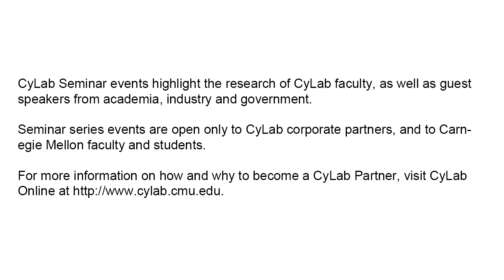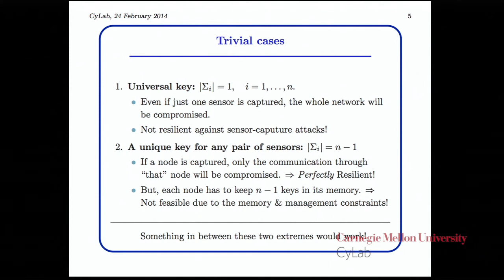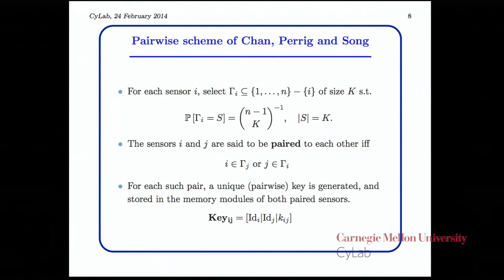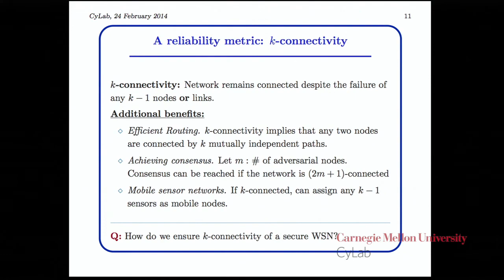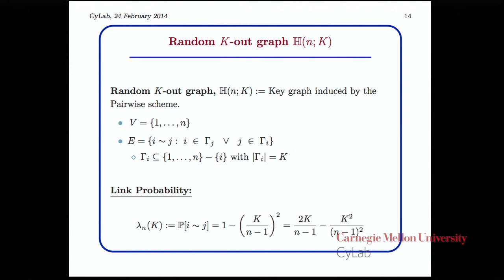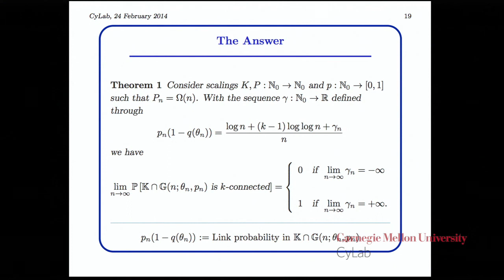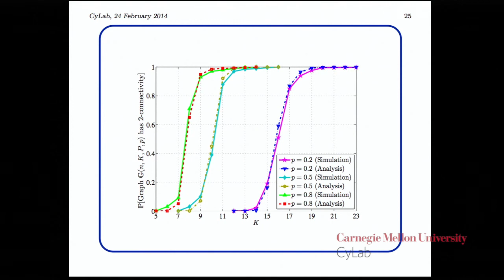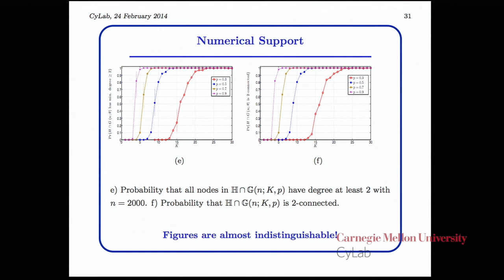Osman Yagan - Designing Secure and Reliable Wireless Sensor Networks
CyLab presents Osman Yagan, Assistant Research Professor at Carnegie Mellon University, as part of the weekly seminar series.

Wireless sensor networks (WSNs) are distributed collection of small sensor nodes that gather security-sensitive data and control security-critical operations in a wide range of industrial, home and business applications. The current developments in the sensor technology and ever increasing applications of WSNs point to a future where the reliability of these networks will be at the core of the society's well-being, and any disruption in their services will be more costly than ever. There is thus a fundamental question as to how one can design wireless sensor networks that are both secure and reliable.

In this talk, we will present our approach that addresses this problem by considering WSNs that employ a randomized key predistribution scheme and deriving conditions to ensure the k-connectivity of the resulting network. Random key predistribution schemes are widely accepted solutions for securing WSN communications and the k-connectivity property ensures that the network is reliable in the sense that its connectivity will be preserved despite the failure of any k − 1 sensors or links.

Throughout, we will consider two classical key predistribution schemes, namely the Eschenauer-Gligor scheme and the pairwise scheme of Chan, Perrig, and Song. Our approach is based on the analysis of random graph models naturally induced under these schemes, and developing conditions on the network parameters (e.g., number of nodes, density of nodes in the deployed area, link failure probability, number of keys per node, key pool size), which will ensure that the resulting networks are k-connected with very high probability. The main focus of the talk will be on the latest results concerning the k-connectivity of secure WSNs under an ON-OFF communication channel model. Possible extensions to the disk communication model will also be discussed.